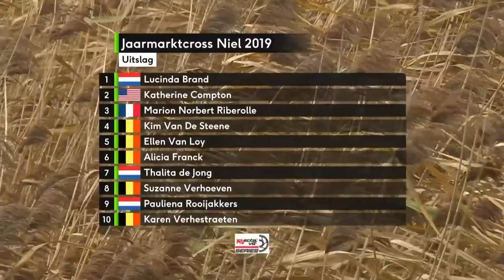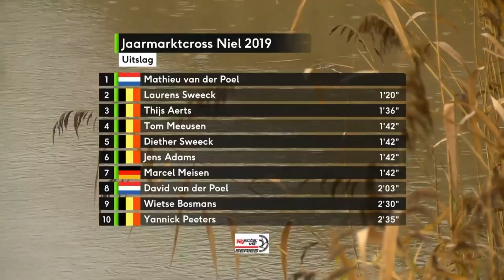Niel Jaarmarktcross 2019 Rectavit Series Cyclo-cross HIGHLIGHTS: Elite Men's & Women's Races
Highlights from the Rectavit series (previously known as the Soudal Classics) returned for the second round in Niel on the famous Jaarmarktcross course. In the past, the course has provided lots of off camber slippery challenges for the best cyclocross pros in the world to battle upon, and even made a large spiral feature. Don't miss our highlights!